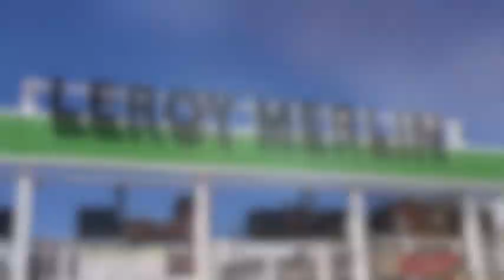Das Fenster The Movie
How to create an adventure in Corsica